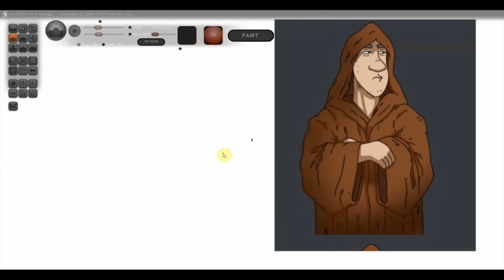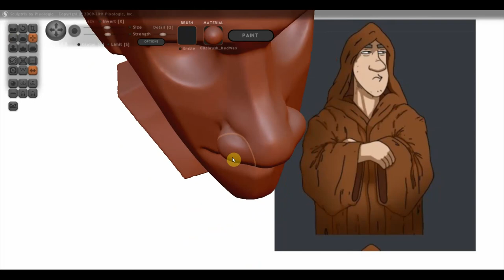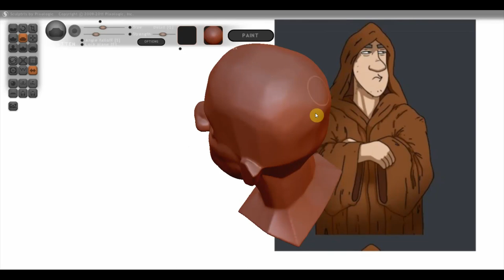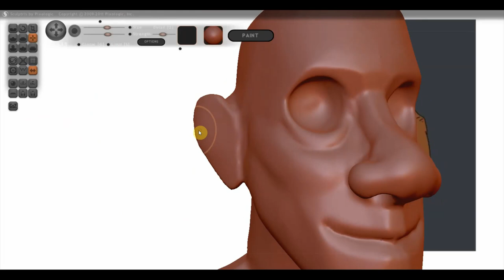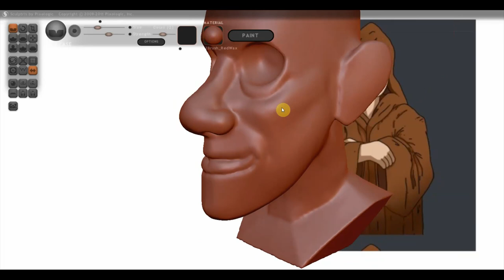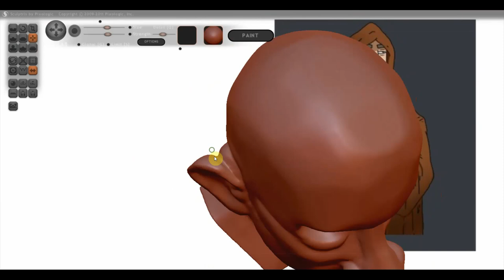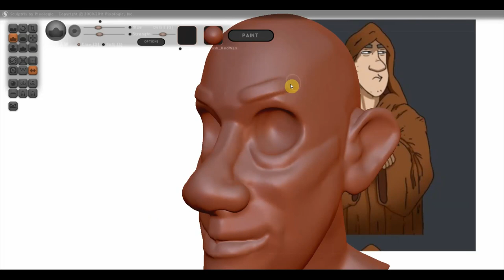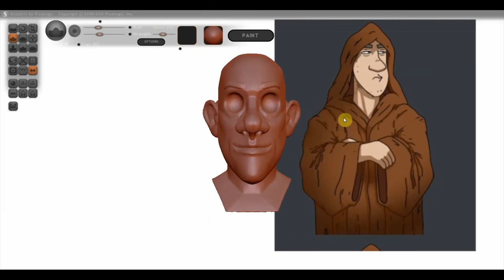Джедай по рисунку друга